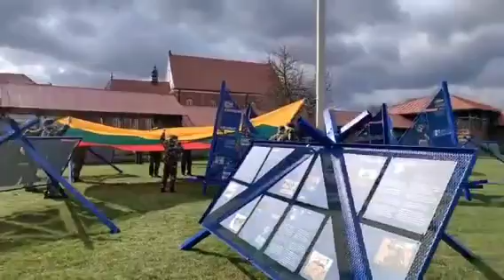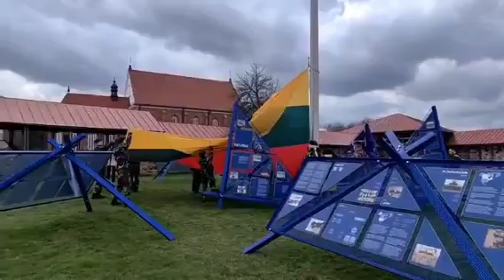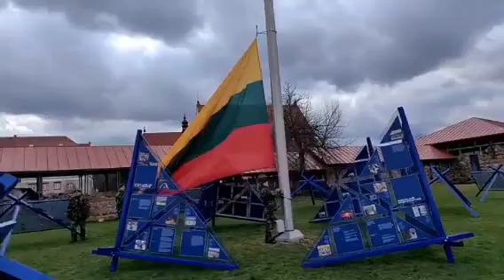2024 m. kovo 29 d.